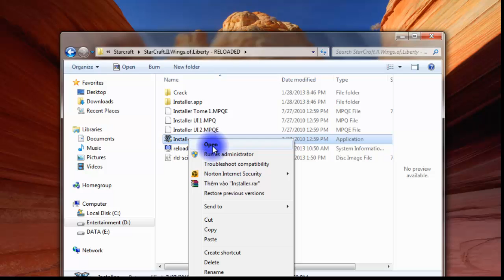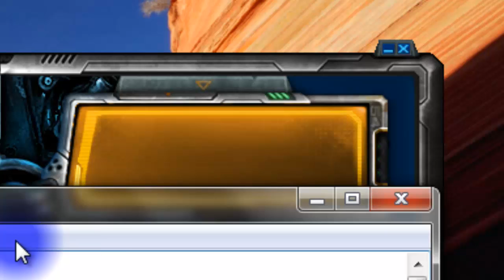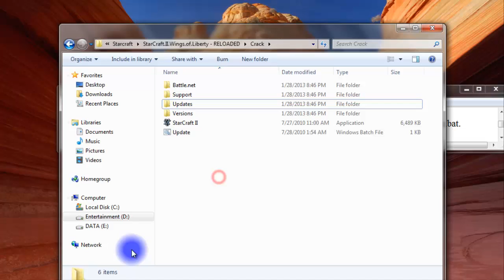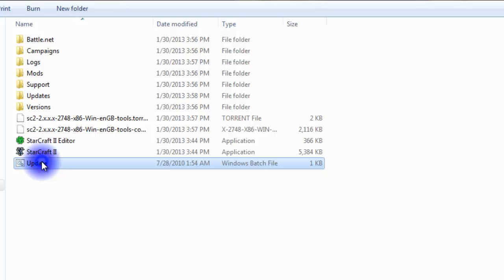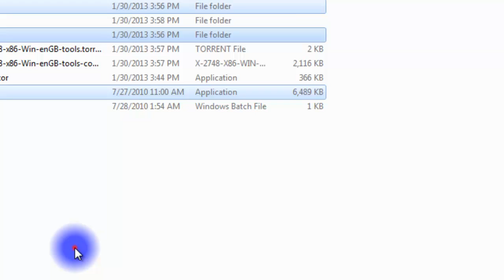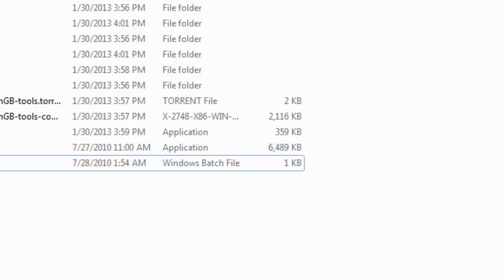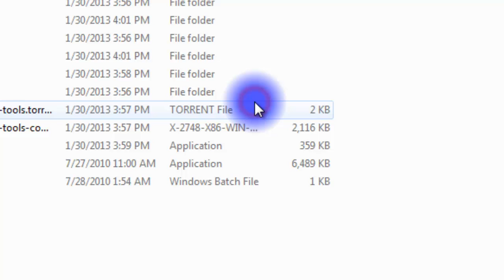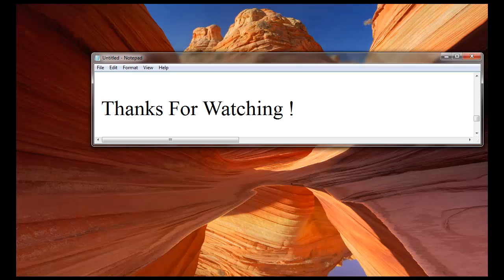How To Install and Crack Starcraft II Wings Of Liberty Reloaded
Starcraft II Wings Of Liberty RELOADED : Link Coming Soon...

uTorrent : Search On The Pirate Bay !

IT'S 2020 AND STARCRAFT DECIDED TO FREE THE VERSION OF THIS GAME SO GO AND GET IT!
NO NEED TO CRACK ANYMORE!

PEACE!